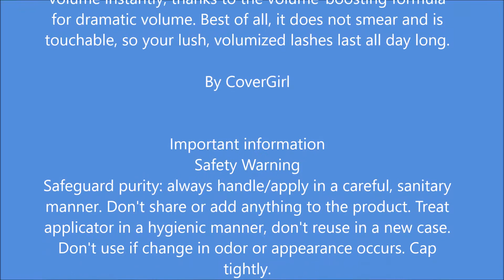COVERGIRL LashBlast Volume Mascara Black 44 fl oz 13 1 ml